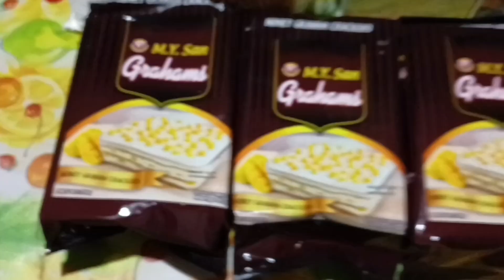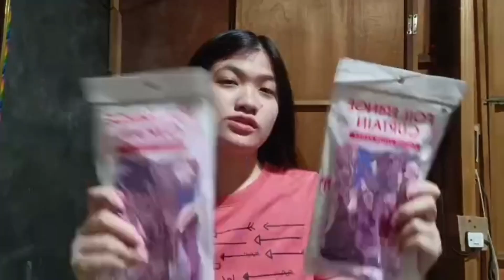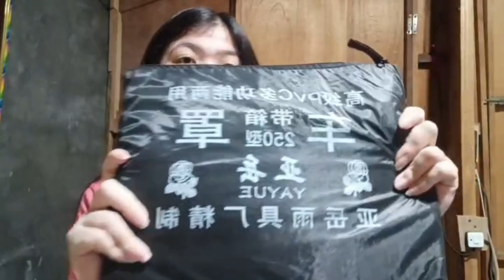Happy New Year! / Welcoming 2023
Sharing Our New Year Celebration (2023). Happy New Year Everyone, God bless! :)